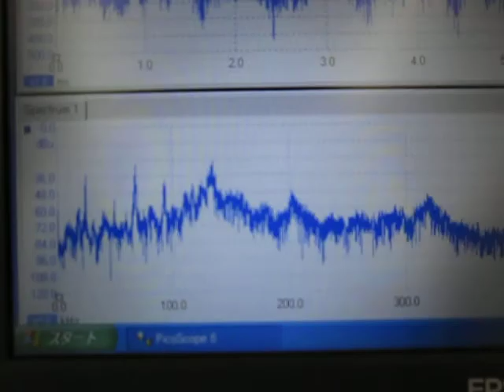超音波コンサルティング：：超音波システム研究所